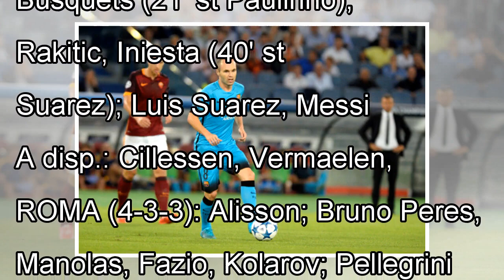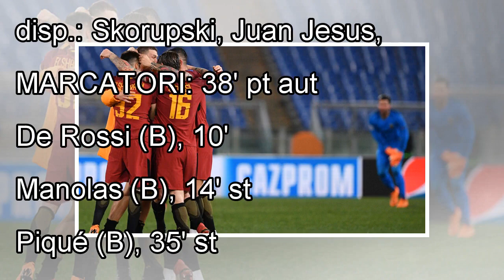Champions League Barcellona-Roma 4-1, il tabellino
mercoledì 4 aprile 2018 21:45 BARCELLONA - La Roma esce sconfitta dal Camp Nou: nel primo tempo il vantaggio del Barcellona arriva su autorete di De Rossi, così come il raddoppio, con Manolas, ad iniz...